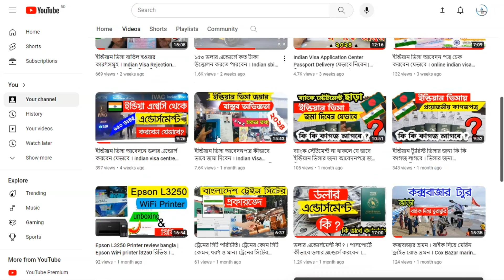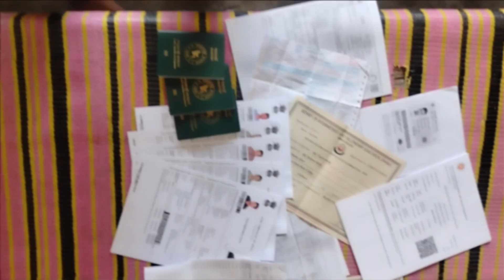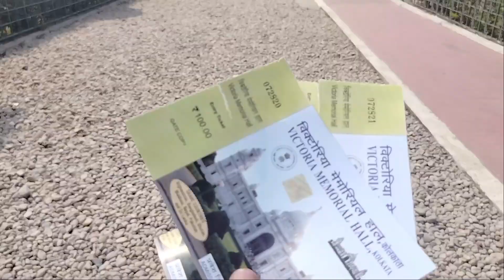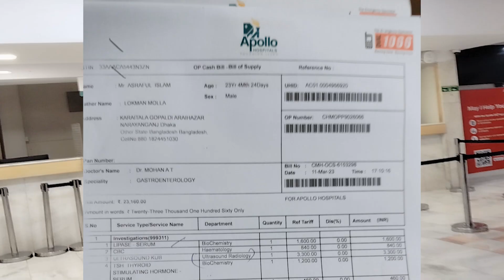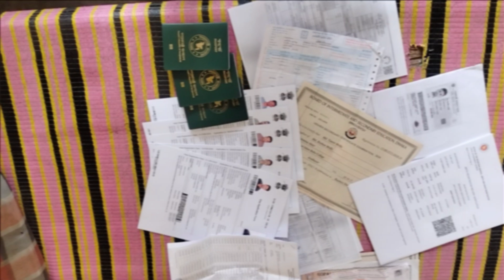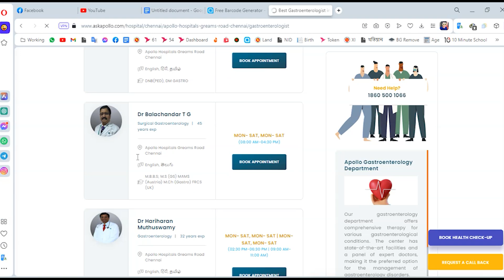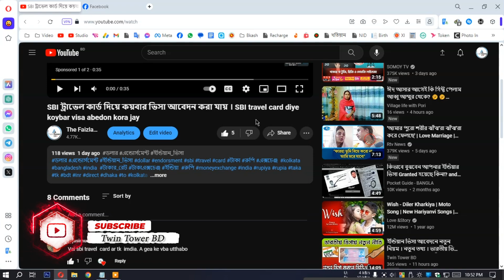টুরিস্ট ভিসায় ভারত গিয়ে হাসপাতালে ট্রিটমেন্ট নেয়া যাবে কী না। Treatment in India by Tourist Visa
টুরিস্ট ভিসায় ভারত গিয়ে হাসপাতালে ট্রিটমেন্ট নেয়া যাবে কী না। Tourist Visa india giye doctor dekhano। Twin Tower Bd ।

টুরিস্ট ভিসায় চিকিৎসা, হাসপাতালে ভর্তি বা অপারেশন | Bangladesh to India| Exploring Medical Facility
Treatment in India by Tourist Visa | ভ্রমণ ভিসায় ভারতে চিকিৎসা

ভ্রমণ ভিসায় ভারতে গিয়ে চিকিৎসা করানো যাবে কিনা?। Medical Treatment Using Tourist Visa

 আসসালামু আলাইকুম আমার চ্যানেলের প্রিয় দর্শক । আমার এই ভিডিওতে আমি মূলত আপনাদেরকে দেখিয়েছে যে কিভাবে আপনারা টুরিস্ট ভিসা ইন্ডিয়া ভ্রমণ করে অতঃপর ডাক্তার দেখাবেন । অর্থাৎ টুরিস্ট ভিসার মাধ্যমে আপনারা ইন্ডিয়া গিয়ে চিকিৎসা করাতে পারবেন কি পারবেন না ।
এই প্রশ্নটির উত্তর আমি মূলত এই ভিডিওতে করেছি । সুতরাং যারা হচ্ছে টুরিস্ট ভিসায় ইন্ডিয়া গিয়ে  ডাক্তার দেখাতে যাচ্ছেন তাদের জন্যই আমার এই ভিডিও ।।
By Twin Tower BD

Twin Tower BD is Channel of other types of blog and funny content creator . Thank you for stay with Twin Tower BD

চিকিৎসার উদ্দ্যেশ্যে ভারত তথা ইন্ডিয়ার চেন্নাইতে যাওয়া এবং সেই সাথে চেন্নাইয়ের তামিল নাডুতে অবস্থিত এপোলো হাসপাতাল যেটা গ্রীমস রোডে অবস্থিত সেখানে ট্রিটমেন্ট নেওয়া

ভারতের চেন্নাইয়ে গিয়ে কিভাবে চিকিৎসা করাবেন, কোথায় থাকবেন, কী খাবেন || Treatment in Chennai,India